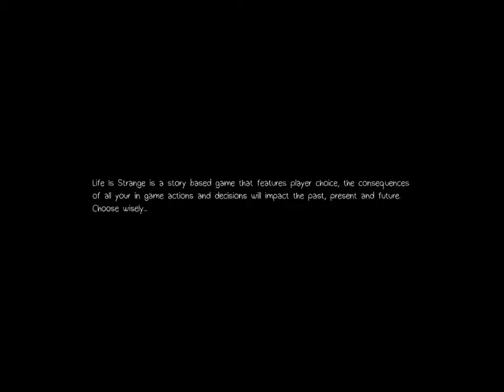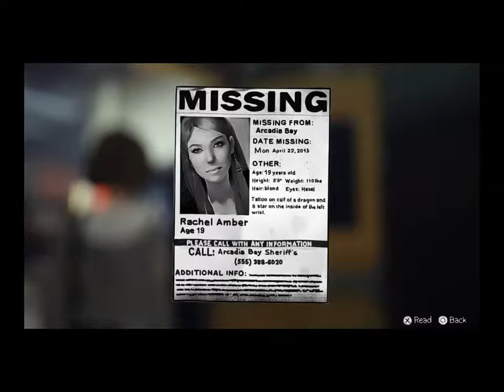Life Is Strange: Episode 1 (Chrysalis) Part 1 - Trippy Ride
Welcome to my first playthrough/let's play of Life is Strange. I'm probably the last person to ever play Life is Strange but still wanted to give a go, so I hope you enjoy this trippy ride with me!

If you're not content with the decisions I make through the playthrough you can always get the game below: